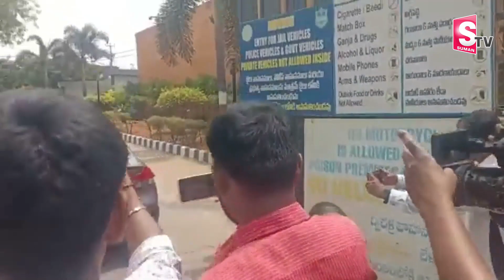TSPSC Paper Leak Case : ED Investigation On Second Day | ED questions to Suspects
Watch► TSPSC Paper Leak Case : ED Investigation On Second Day | ED questions to Suspects @SumanTVNews @sumantvlive